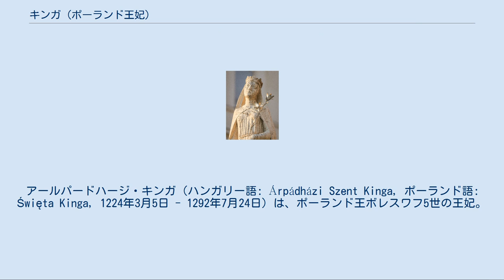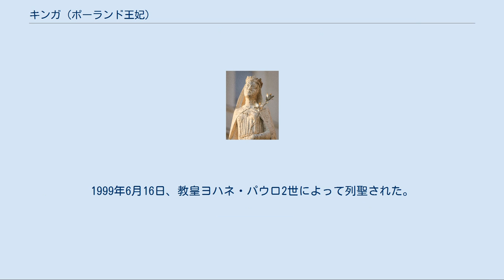キンガ (ポーランド王妃)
アールパードハージ・キンガ（ハンガリー語: Árpádházi Szent Kinga, ポーランド語: Święta Kinga, 1224年3月5日 - 1292年7月24日）は、ポーランド王ボレスワフ5世の王妃。
クネグンダ（Cunegunda,Kunegunda）、クニグンダ（Kunigunda）、クネグンデス（Cunegundes）、キオガ（kioga）、ジンガ（Zinga）とも。
カトリック教会の聖人で、ポーランド、リトアニアの守護聖人。
 ハンガリー王ベーラ4世とマリア・ラスカリナの長女として生まれた。
聖エルジェーベトの姪であり、アンデクスの聖ヤドヴィガ（ヘートヴィヒ）は大叔母にあたる。
 1239年、キンガは気の進まぬままボレスワフ5世と結婚した。
ポーランド王妃になるが、結婚していたにもかかわらず、信仰心の篤い2人は肉体的な純潔を守っていた。
王妃である間、キンガは貧者を訪問したり、ハンセン病患者を世話するといった慈善行為を行った。
1279年にボレスワフが死ぬと、キンガは所有物を全て売り、金を貧者へ与えた。
そしてすぐに王国の政治から一切身を引き、たった一人で貧者のクララ会修道院に入ることを決めた。
キンガは観想的な祈りのなかで余生を送り、誰にもポーランド王妃であったかつての地位を彼女に問うことを許さなかった。
 キンガは若いころ一生を祈りと慈善活動にささげる決心をしていた。
ボレスワフとの婚約が決まったとき、一生独身でいるつもりであったキンガは気乗りがしなかった。
あるとき彼女はハンガリー王国のマラムレシュ（現ルーマニア領内の都市）の岩塩坑の中に婚約指輪を放り投げて捨ててしまった。
しかし結婚は両国の政治によって成立し、キンガはポーランドへ移ることとなった。
 彼女がポーランドへ嫁いでから10年ほどしたある日のこと、首都クラクフ郊外の、当時はごく小さな岩塩の採掘所のあったヴィエリチカ村より「たいへんりっぱな指輪が見つかった。これは王室の女性のものに違いない。」という一報が入った。
 記録によれば、ヴィエリチカでの岩塩採掘は遅くとも1044年には土地の有力者により行われていた。
当時のポーランドは岩塩の輸入国で、その輸入元は主にハンガリー王国であった。
そのハンガリーから運ばれてきた岩塩はヴィエリチカにある倉庫に貯蔵されていた。
 キンガは確認のためにヴィエリチカへと向かった。
現地でその土地の代表者より指輪を見せられたキンガはびっくり仰天した。
なんとその指輪は以前キンガ自身が故郷のハンガリーでマラムレシュ岩塩坑の中に放り込んで捨てた指輪そのものだったのだ。
ポーランドがマラムレシュより輸入していた岩塩の一時置き場がヴィエリチカにあり、その岩塩の山の中から指輪が見つかったのである。
 これを単なる偶然ではありえないと信じたポーランド王室は、国のプロジェクトとして本格的にヴィエリチカの地中を掘り進んでみた。
すると、果たして途方もない規模の岩塩床が見つかったのである。
 1250年、ポーランド王国はこの岩塩床からの塩の採掘を王立の事業とし、大規模な投資を行って事業を再編成した。
その後、王国はこの塩の輸出で莫大な利益をあげつづけて行くこととなった。
当時、同じ重さの岩塩と金は同じ価値があった。
ヨーロッパ最大の岩塩坑、または世界最古の企業のひとつとして有名なヴィエリチカ岩塩坑の国営化の逸話である。
 ローマ教皇アレクサンデル8世は、1690年にキンガを列福した。
1695年、キンガはポーランド及びリトアニアの守護聖人とされた。
1999年6月16日、教皇ヨハネ・パウロ2世によって列聖された。